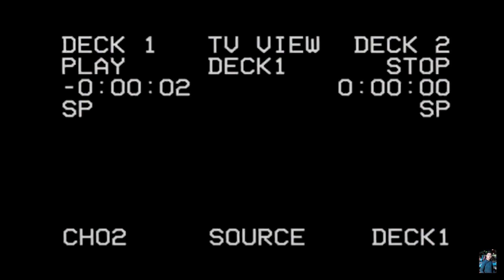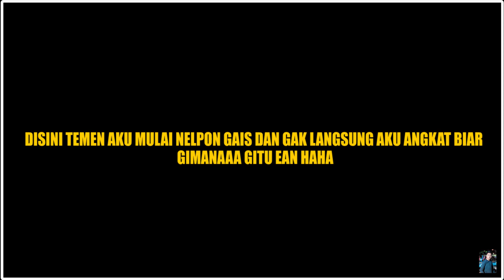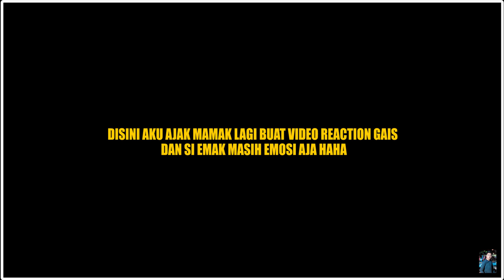PRANK TELPONAN SAMA PACAR AKU YANG SANGAT MATRE DAN NORAK DI DEPAN SI EMAK - EMAK AUTO EMOSI PARAH